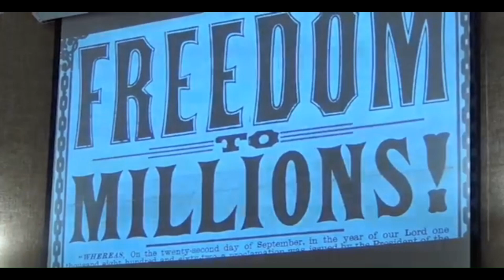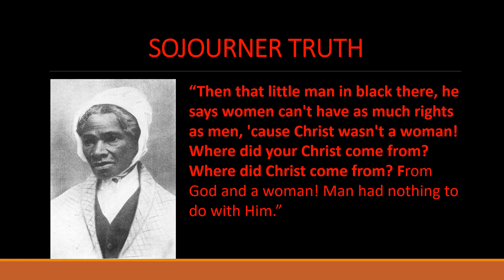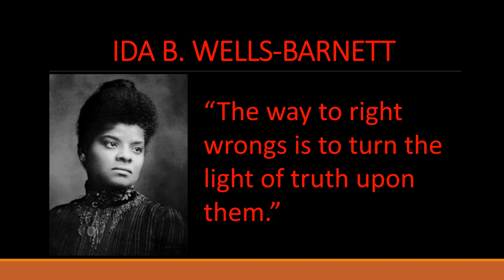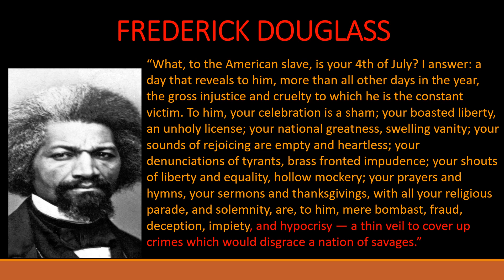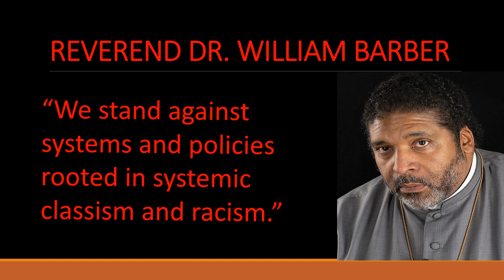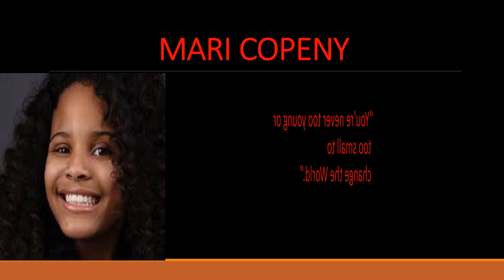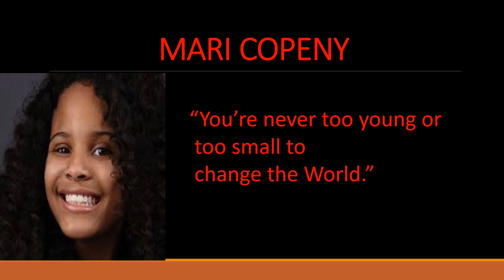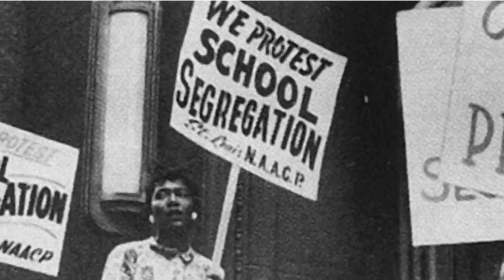Juneteenth Celebration 2020 | ALCC RVA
We are excited to present this Juneteenth Program from 2019 along with some other important figures that helped to shape the E.P.I.C. African American History and Culture in the United States.

This Juneteenth Special Presentation was the vision of our Pastor, Gary Foreman and executed by the talented members of ALCC, Dr. Kimberly Randolph, Krystal Randolph, Derome Scott Smith - Master Theater Director and Videographer, and many more.

Sign up for our Email List:
TEXT “ALCCRichmond“  to # 22828

Thanks and may God bless you Abundantly!